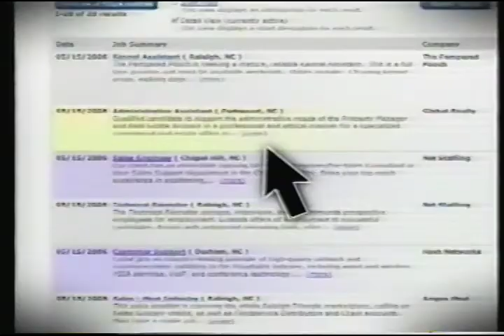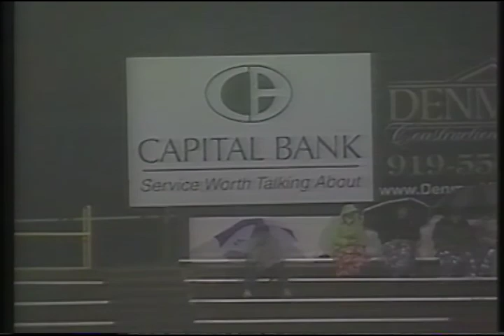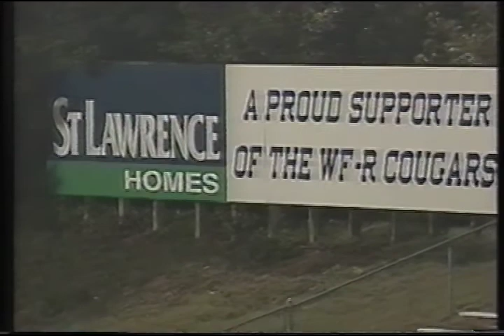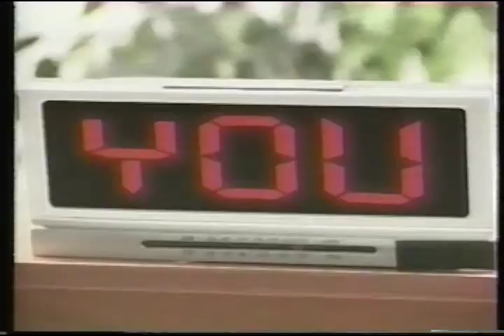2006 BHS vs Wake Forest Rolesville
This video was made possible by the contributions of Coach Lane. Thank you Coach.